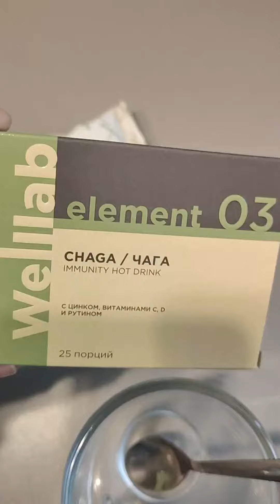Всего 1 Чашка В День И Вы НИКОГДА Не Заболеете!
Чага - это уникальный гриб, который обладает множеством полезных свойств для организма. В этом видео вы узнаете о том, как гриб чага может помочь укрепить иммунную систему, бороться с воспалениями и повысить общее здоровье. Если вы интересуетесь грибовой медициной, то обязательно посмотрите это видео про чагу!